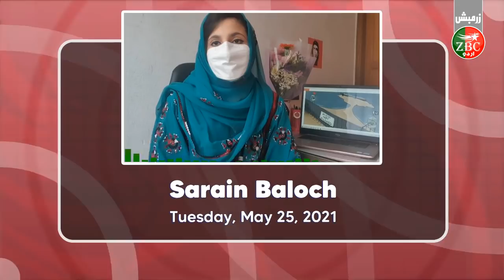Zrumbesh News | Tuesday, May 25, 2021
Announcer : Sarain Baloch
News Readers : Sarain Baloch / Dostain Murad Baloch🞗
News Editor : Dostain Murad Baloch🞗
Media Editor : Sajjad Ali Baloch

اناؤنسر: سارین  بلوچ🞗
🞗نیوز ریڈرز:  سارین بلوچ / دوستین مراد بلوچ
🞗نیوز ایڈیٹر: دوستین مراد بلوچ
میڈیا ایڈیٹر: سجاد علی بلوچ🞗

-Download Audio and Video Clip from Our website and Telegram channel

☏ WhatsApp / Telegram Number : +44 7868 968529